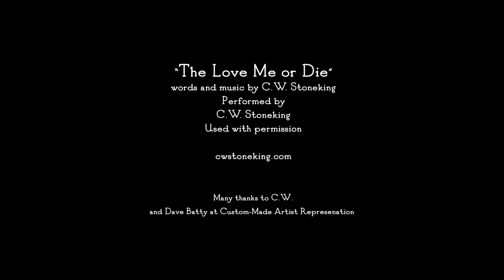"The Love Me or Die" (C.W. Stoneking), animation trailer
"The Love Me or Die" is a dark, animated fable based on the the music of @cwstoneking . This is the trailer for our 'labour of love'. Hope to see you at our Halloween/Day of the Dead Premiere!

Produced by Stephen Hamacek and Katrina Mathers
Directed/animated by Stephen Hamacek